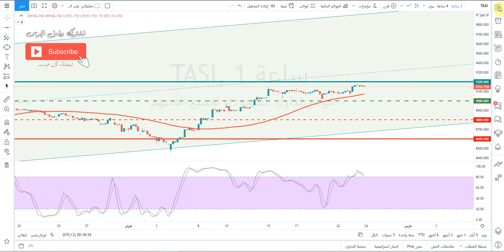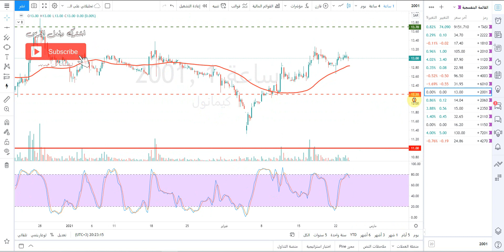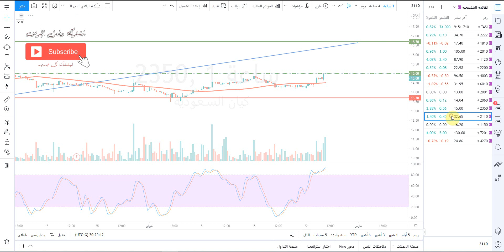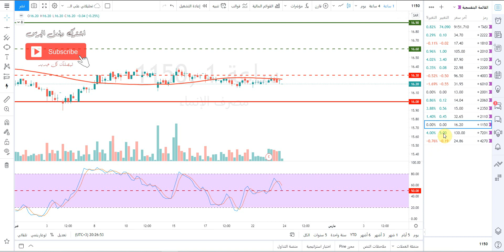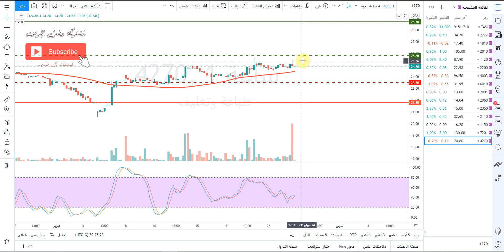التحليل الفني اليومي للسوق السعودي -المؤشر العام تاسي وأهم الأسهم 24/2/2021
حسابي على تويتر :
التحليل الفني اليومي للسوق السعودي -المؤشر العام تاسي وأهم الأسهم 24/2/2021 تفاصيل فيديو التحليل الفني بالوقت:
00:00 المقدمة
00:20 فقرة تحليل المؤشر العام للسوق السعودي تاسي
01:09 فقرة تحليل سهم أرامكو
01:47 فقرة تحليل سهم سيرا
02:18 فقرة تحليل سهم سابك
02:57 فقرة تحليل سهم الراجحي
03:53 فقرة تحليل سهم العربية للأنابيب
04:43 فقرة تحليل سهم إكسترا
05:13 فقرة تحليل سهم نادك
05:42 فقرة تحليل سهم كيمانول
06:21 فقرة تحليل سهم التصنيع
06:58 فقرة تحليل سهم شركة كيان السعودية للبتروكيماويات
07:42 فقرة تحليل سهم الكابلات
08:38 فقرة تحليل سهم مصرف الإنماء
09:26 فقرة تحليل سهم شركة بحر العرب
09:59 فقرة تحليل سهم شركة طباعة وتغليف